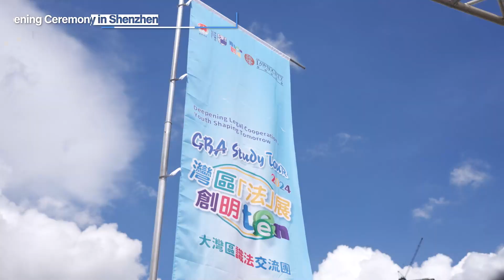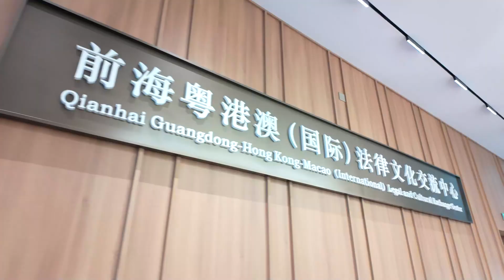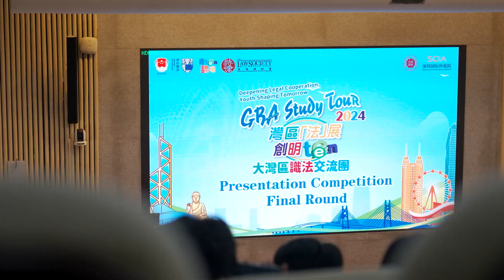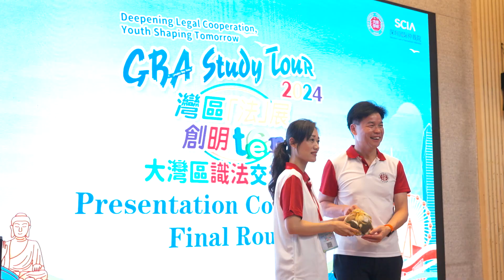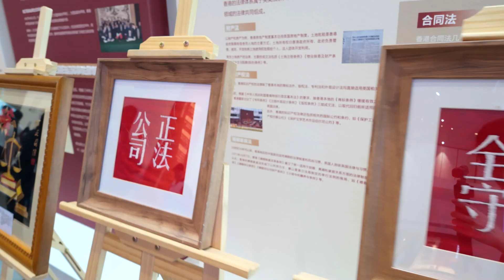Teen Talk 2024 GBA Study Tour – Highlights Review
Join us on an enriching journey with the Law Society’s rule of law youth-education programme, “Teen Talk” GBA Study Tour, which was held on 6 and 7 July 2024. 80 secondary students from Hong Kong and Shenzhen immersed themselves in an all-English study tour, exploring major legal institutions and cutting-edge tech companies in Shenzhen.  Guided by 24 dedicated volunteer solicitors, the students engaged in insightful discussions, a presentation competition, and hands-on learning about drone technology and the low-altitude economy. This unique experience not only broadened their horizons but also forged lasting friendships. Watch the video to see how we're shaping the future of young legal minds!